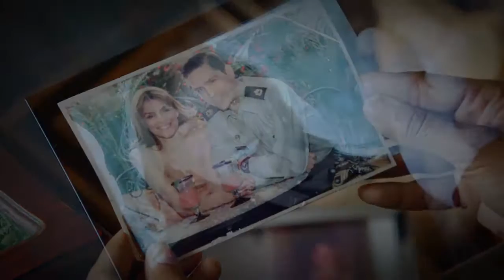【Person of Interest】【Reese/Jessica】One more dream that I cannot make true